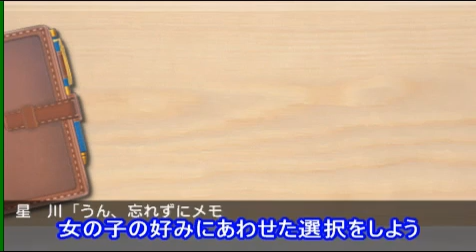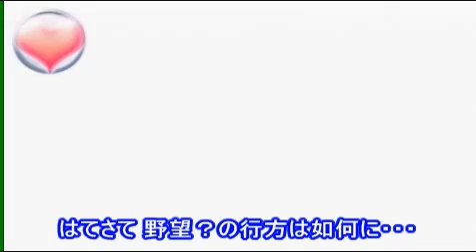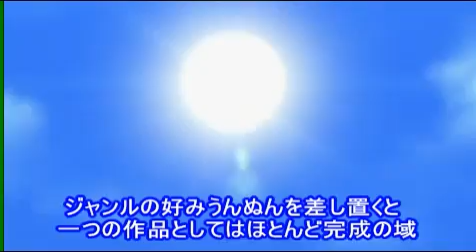Tokimeki Memorial 4 Gameplay Part 2